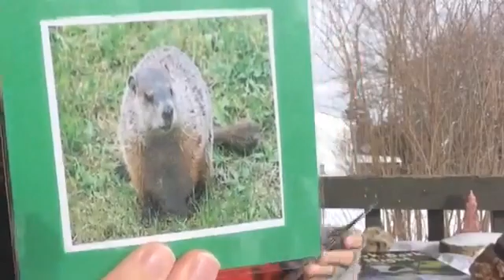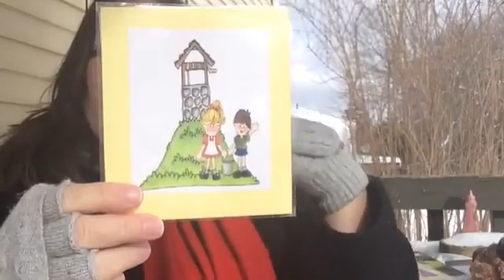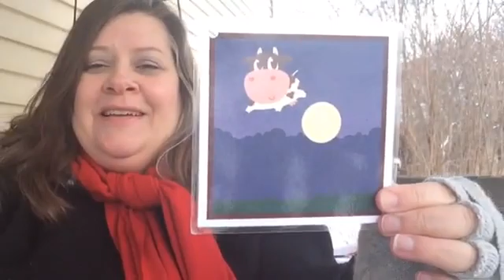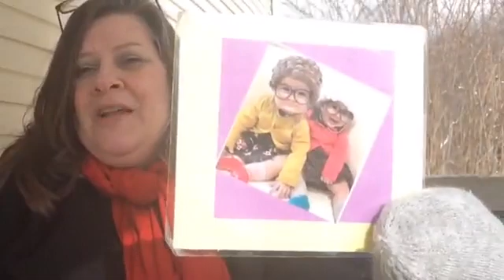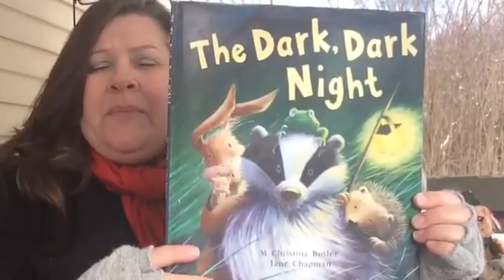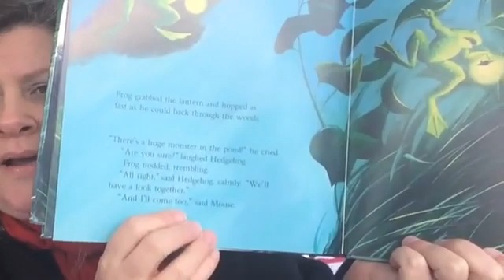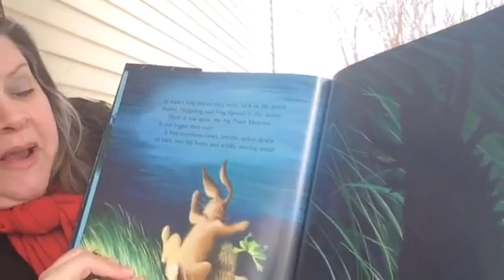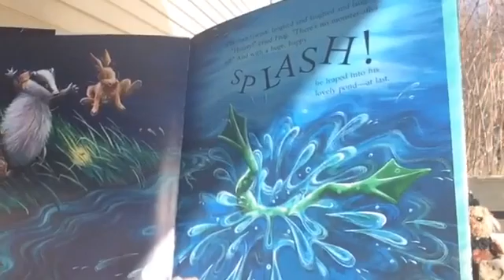February 3, 2021 Story Time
The Dark, Dark Night by Butler